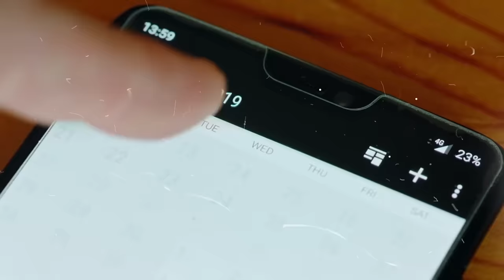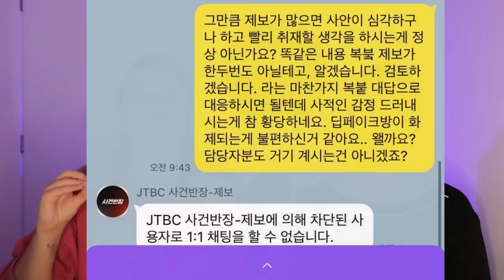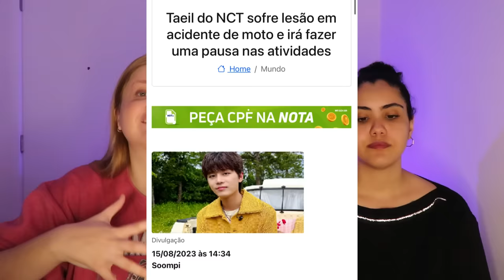A QUEDA DO TAEIL DO NCT, O NOVO "NTH ROOM”.... O QUE HOUVE COREIA?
Hoje nós viemos trazer um vídeo falando de todos os escandalos sexuais bizarros que tem assolado as mulheres coreanas nessa ultima semana, primeiro o novo e assustador nth room, segundo a queda do taeil membro do nct… O QUE TA ROLANDO COREIA?

Quem somos?